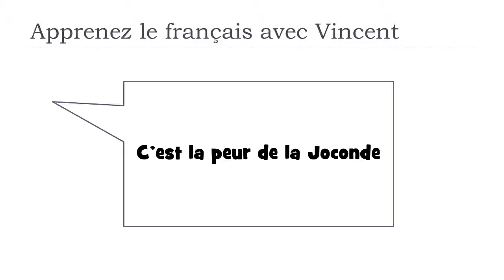Learn French words